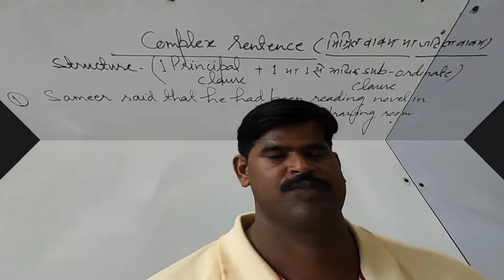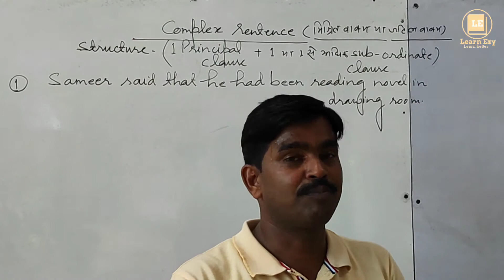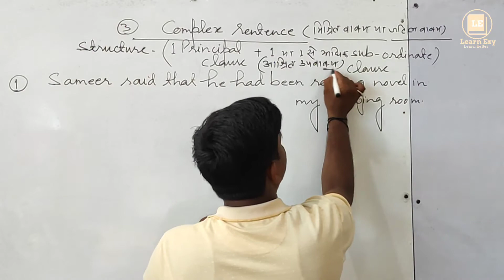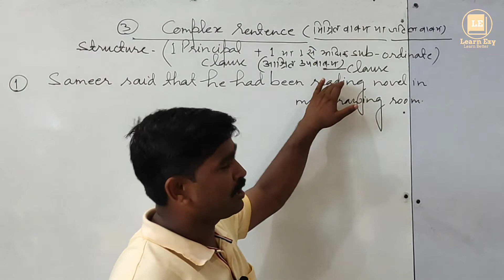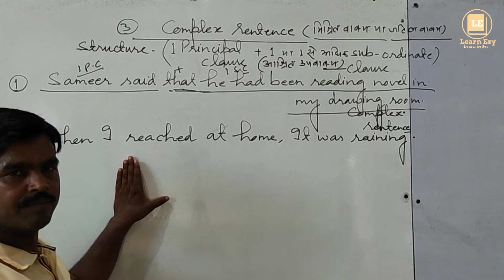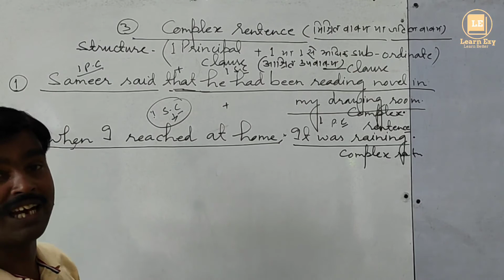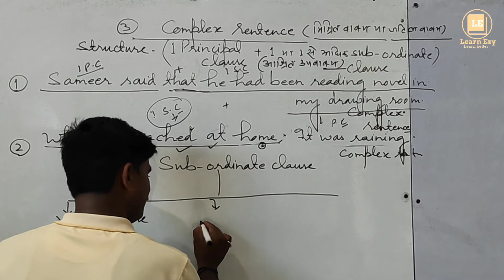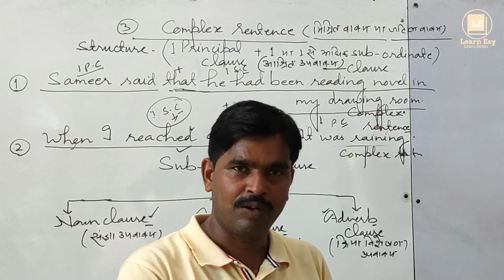Sentence 10th || Structure Of Complex Sentence|| English Lec-15 By Bipin Sir.